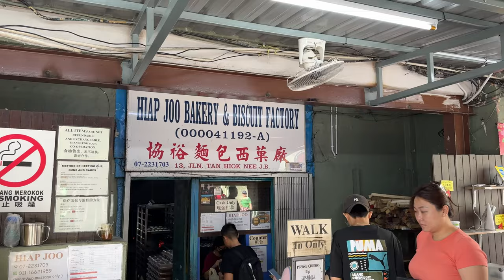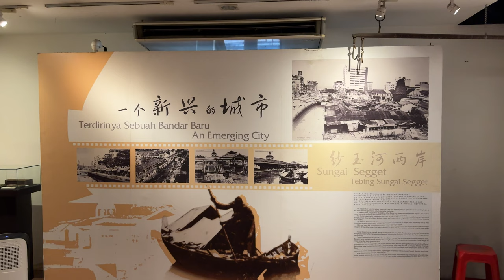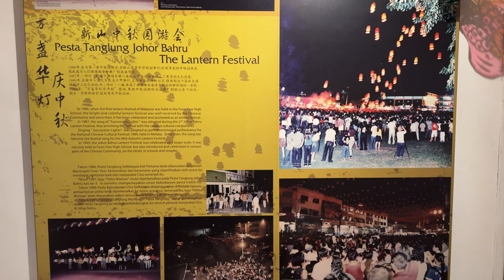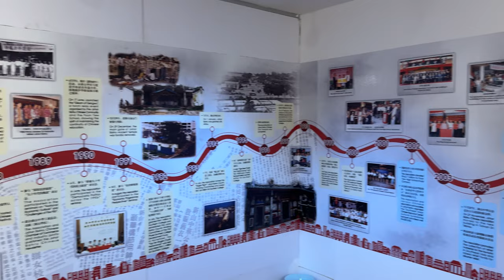Johor Bahru | breakfast and exploring Jalan Tan Hiok Nee | Heritage Walk & Food Street